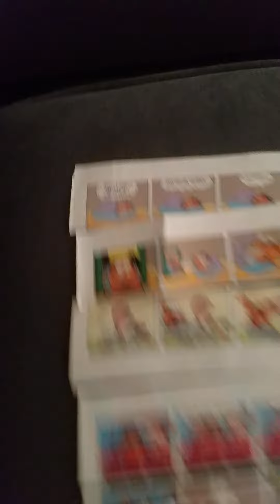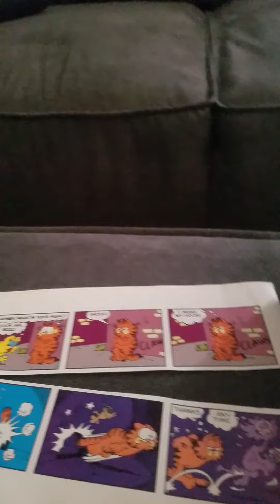Some tapes of the here comes garfield movie comics